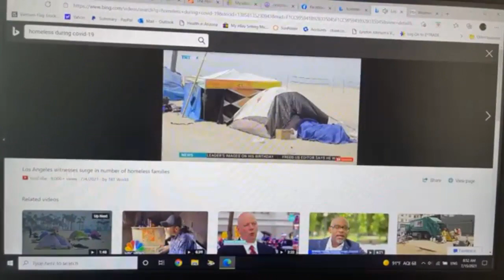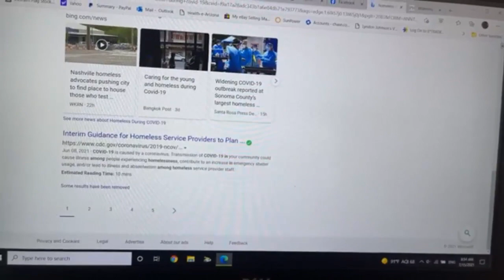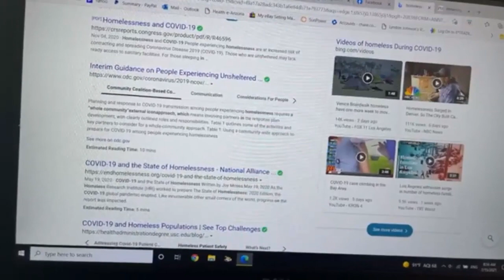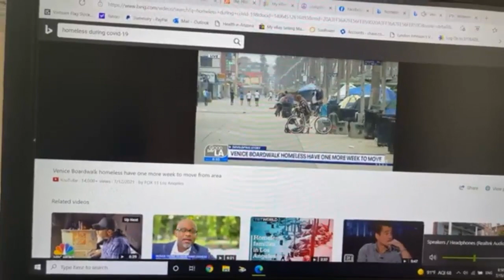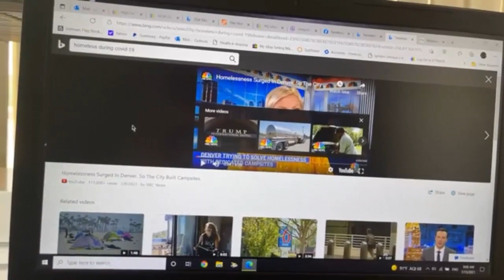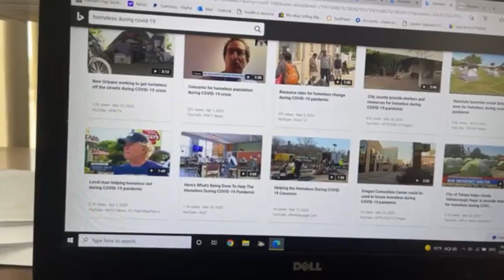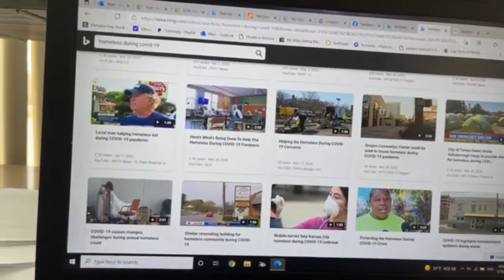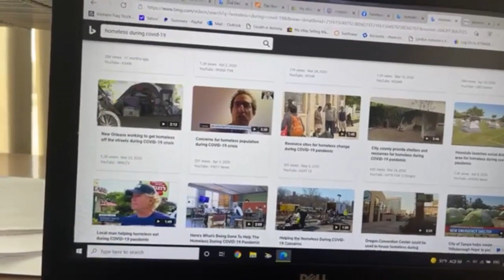Việt kiều Lợi Minh "mấy người có hiểu gì không mà giữa mùa dịch đi đòi hỏi giảm giá điện, nước?"